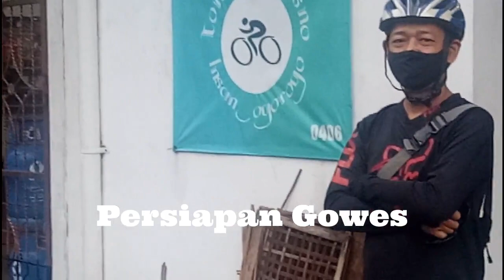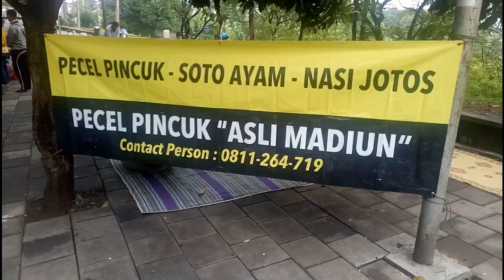Gowes route pendek sekitar Solo Jawa Tengah